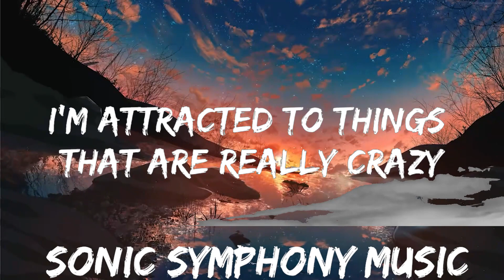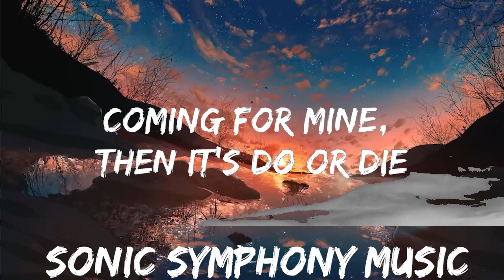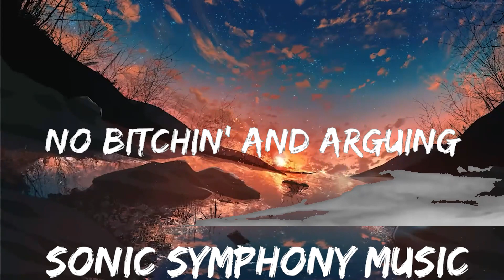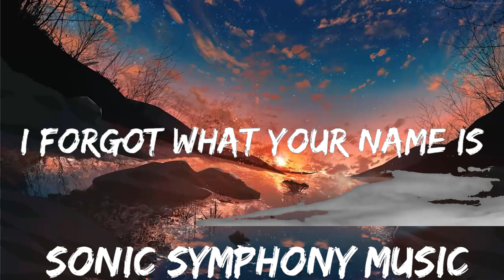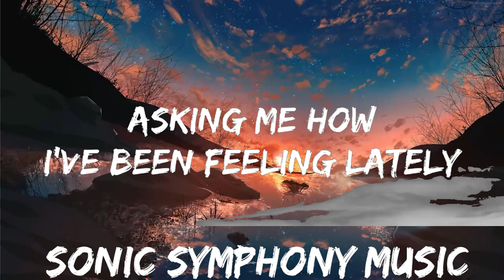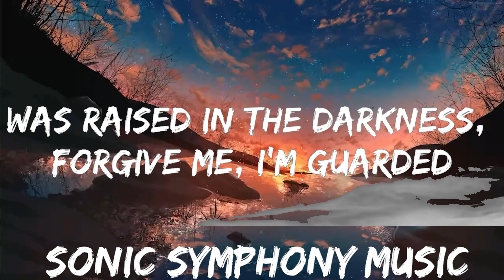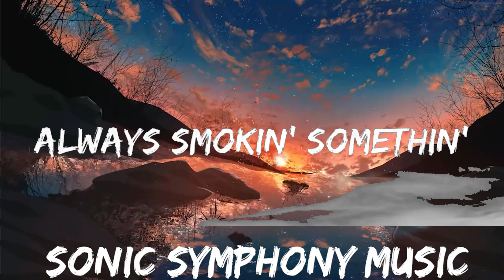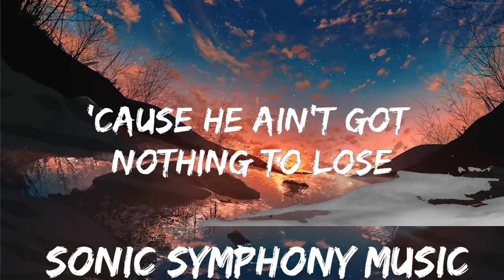Jessie Murph - Wild Ones (Lyrics) ft. Jelly Roll | 30mins with Chilling music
🎵 Follow the official 7clouds playlist on Spotify :
​🎧 Jessie Murph - Wild Ones (Lyrics) ft. Jelly Roll
⏬ Download / Stream:

👉 Jessie Murph:

☁️ 7clouds:

🎤 Lyrics: Jessie Murph - Wild Ones ft. Jelly Roll

I have no shame, I'm in yêu with the heartless